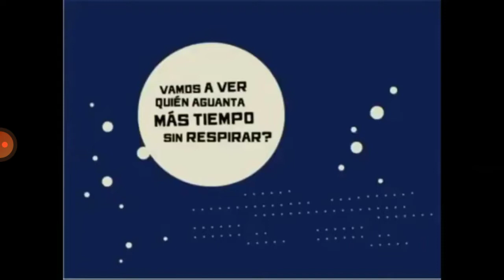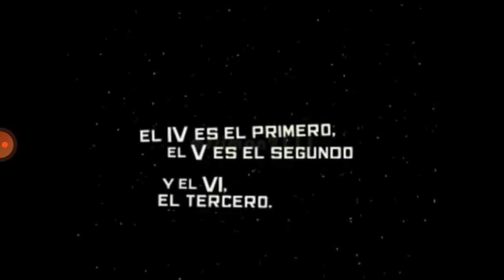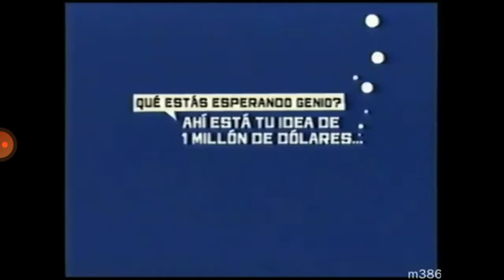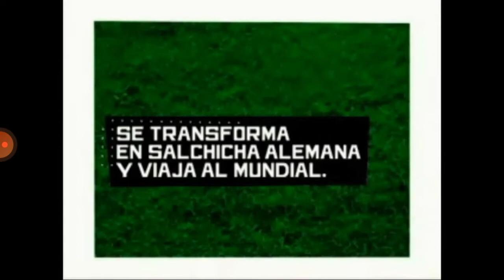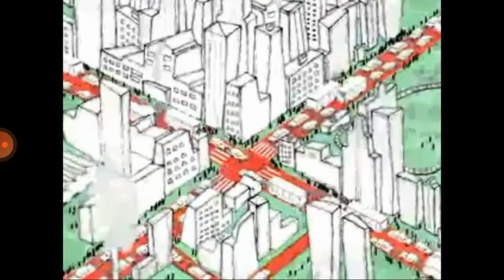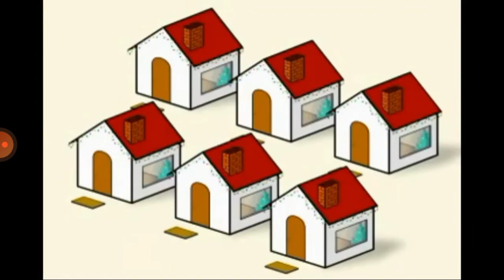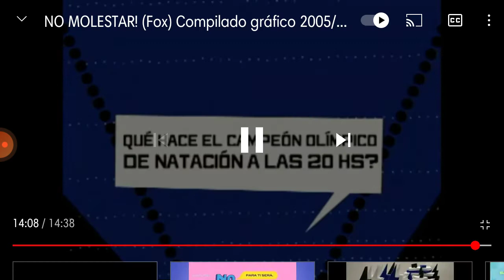Canal FOX Latinoamerica - Compilado de Bumpers Bloque "NO MOLESTAR!" (2005/2008)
La historia del bloque MULTIVERSO NO MOLESTAR!:
Debuto el 11 de abril del 2005 emitido los dias Lunes y Martes de 23 a 01
dedicado a la emision de series animadas para adultos que siguen en FOX Channel y FX LATAM
El 1 de enero del 2007 se muda de los lunes a viernes de 20 a 22 en el modo Envase Familiar con emision a la mardugada al termino de CINEFOX o a la medianoche de Martes a Sabados
y durante los 2 domingos de enero iba tambien de 20 a 22 pero se emite los sabados de 20 a 22
en febrero del 2007 debuto en la señal FX LATAM emitido los Lunes y Martes 23 a 01
Debido a la mudanza de los 3 series animadas de FOX LA a FX LATAM fue repetido los domingos